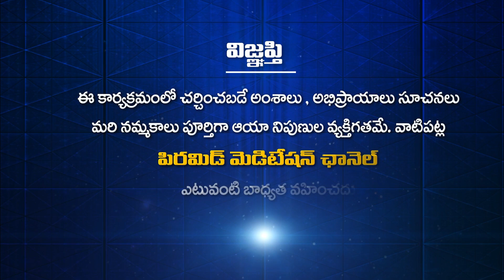సుదర్శన చక్రానికి నిజమైన అర్థం ఇదేనా? | Grandhalayam |Rahasya Vani Ep 13| Radha Josyula | PMC Telugu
సుదర్శన చక్రానికి నిజమైన అర్థం ఇదేనా? | Sudarshana Chakraniki Nijamaina Ardham Edena? | Is this the true meaning of Sudarshana Chakra? | Grandhalayam | Rahasya Vani Ep 13 | Radha Josyula | PMC Telugu

YouTube PMC Telugu 24*7:
🧘‍♂️🧘‍♂️🧘‍♂️ ఈ కేబుల్ ఆపరేటర్లలో TVలో "PMC తెలుగు" చూడండి:
📺 Airtel DTH: 945
📺 Gio TV: 1115
📺 APFiber: 36
📺 Act Vizag: 78
📺 Act Nellore: 89
📺 BCN: 75
📺 TCN: 85
📺 City Cabel Network: 97
📺 SSC Digital Network: 95
📺 RAM Netcam: 199
📺 Yuvaraj Digial Network: 17
📺 Mahesh Network: 53
📺 My Digital Network: 44
📺 CPC Digital Network: 444
📺 Uddanam Grameena Cable: 52
📺 SR Digital: 24
📺 GK Digital: 34
📺 NXT Digital Network: 130